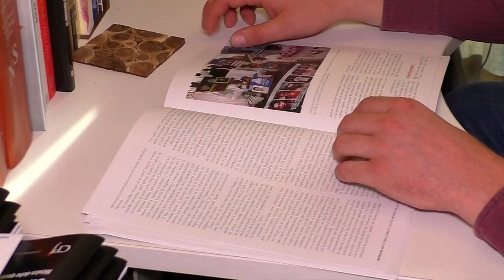疑查毒枭惹杀身祸 墨西哥记者遭枪杀 [20170516]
墨西哥再传出疑似贩毒帮派袭击新闻工作者的事件！一名记者星期一当街遭开车经过的枪手射击，当场倒地惨死。警方火速展开调查，全力保护死者家属。

墨西哥保护记者委员会成员霍尔森：“记者不在乎声誉好坏，那些想要杀死或摧毁他的，始终会这么做，他们可以行刑式报复，这不只是对他的袭击，同时也对他的公司RioDoce的袭击，这也是对新闻的攻击，也是对墨西哥，所有新闻从业员的攻击。”